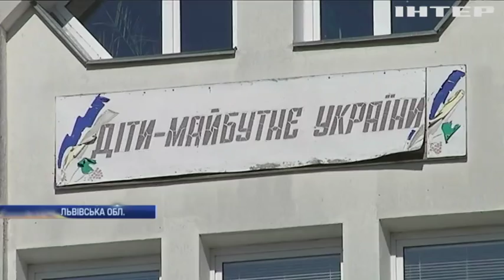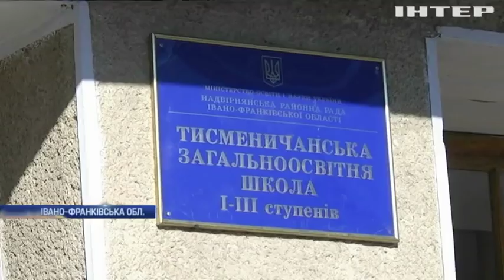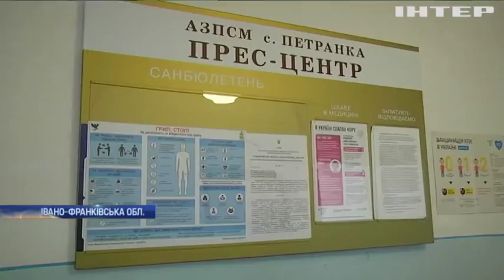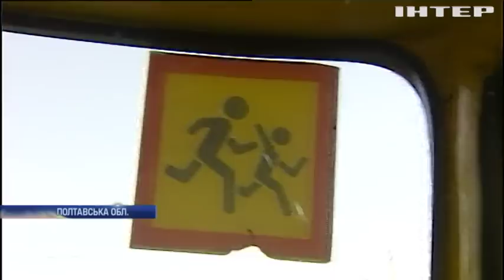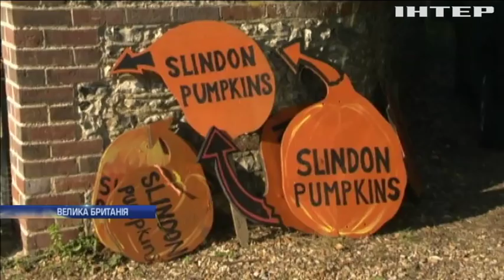Новости 17:45, выпуск за 12 октября 2018 года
Головні події на цю годину:
Кір наступає. На Прикарпатті закрили ще 3 школи;
Ігри нескорених: як тренується українська команда за тиждень до змагань?;
Ще одне весілля в монаршій родині: хто став обранцем онуки королеви?